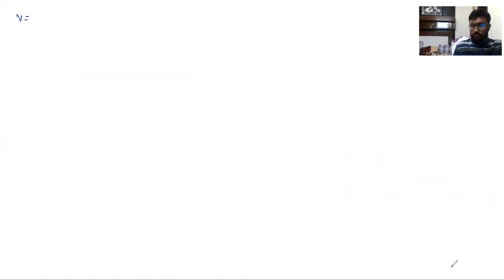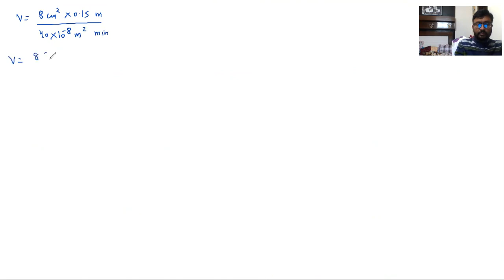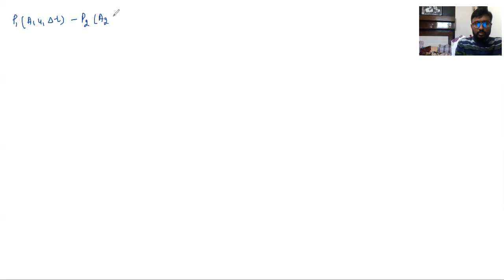Physics_ XI_ Mechanical properties of Fluids_ class- 4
By : VIKAS KAPOOR (B.TECH, IIT-Delhi) 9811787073
Director: Pinnacle Competitive Classes Pvt Ltd
Hydrodynamics Equation of continuity#Bernoulli's principle#Numericals#